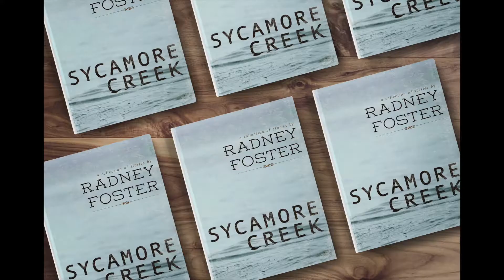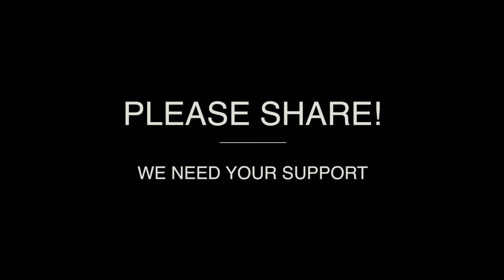Radney Foster discusses his new project Sycamore Creek - book and CD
Singer/Songwriter Radney Foster is releasing a short story to go along with every song on his next CD. Find out more info, and pledge to the Kickstarter